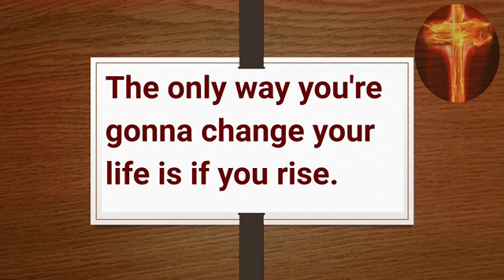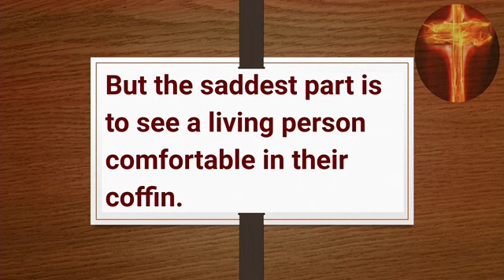"YOU GOT COMFORTABLE BECAUSE THE COFFIN FITS YOU" CLIP 1